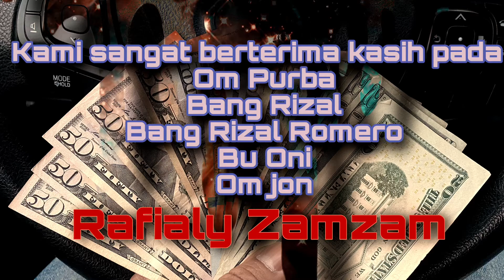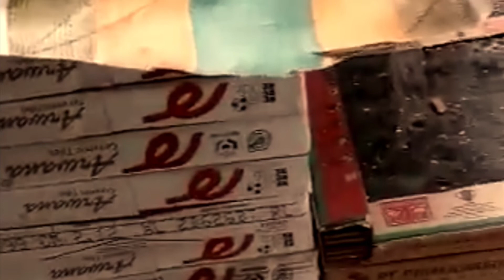Mushollah As-Supinah update 3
Pembangunan Mushollah As-Supinah